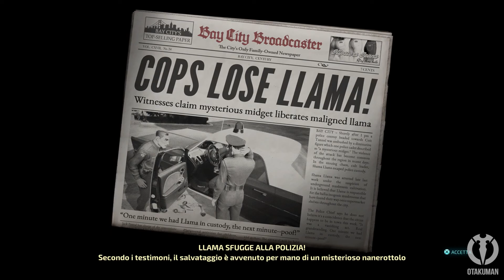DESTROY ALL HUMANS! 2 REPROBED (ITA) - Arkvoodle #3: Shama Llama non sta in Campana [100%]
⚡️PLAYLIST DESTROY ALL HUMANS! 2 REPROBED [100%]⚡️
⚡️PLAYLIST DESTROY ALL HUMANS! REMAKE⚡️

Gameplay 47 su questo canale!
Il Remake del classico cult per Playstation 2

Si tratta di una guida al completamento, quindi questo include tutti quanti i compiti secondari completati della storia e delle missioni secondarie!

⚔️MODALITÀ⚔️
Senza mai morire
Giocato alla "cieca"
Giocato in modalità Veterano (Normale)
Tutti quanti gli Obiettivi Facoltativi
Ascoltati quanti più dialoghi possibili